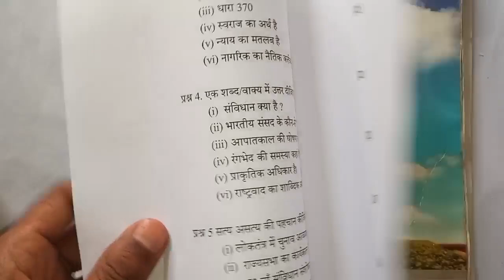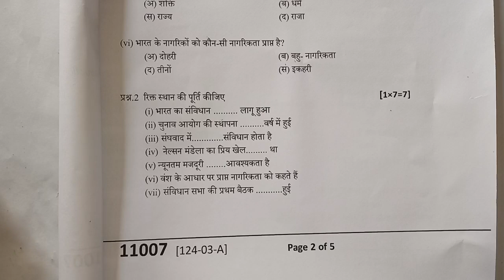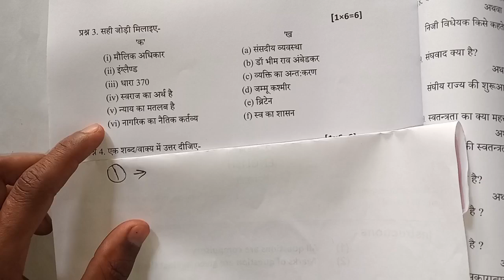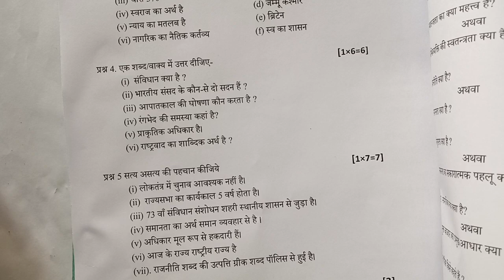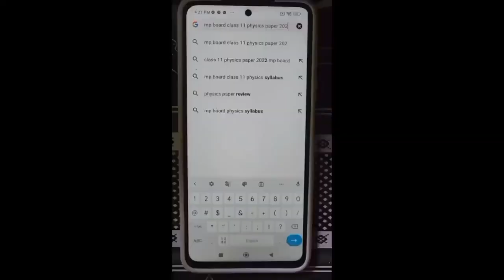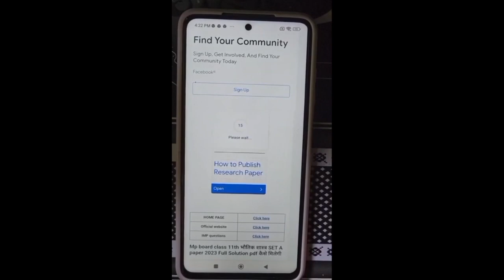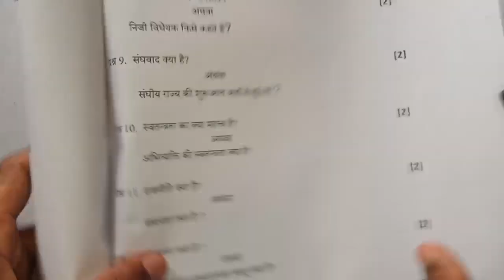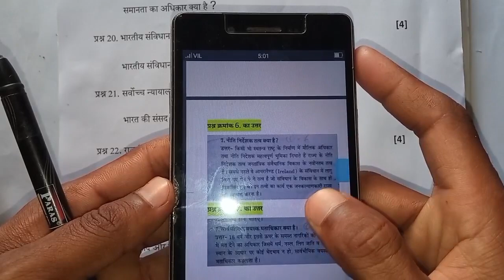class 11th rajniti varshik paper 2023 mp board / वार्षिक पेपर 2023 राजनीति 11वी / असली पेपर मिल गया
Hello friends
Important information that is very important for all the students to know, I Priyansh Jain, whatever paper I am providing you, all are model papers, from this you can get an idea of how you will get a pattern to see the paper in the board exam. It may be known that you may also get a lot of questions to see in the board exam, because the model paper is made by paying a lot, so you have to prepare for whatever I am telling you in the paper, but keep preparing yourself at the same time. Our aim is only to tell you how your paper will appear in the board exam, do not mislead you in any way and you do not have to go astray, if any mistake or mistake is found then we will not be responsible for it.

Priyansh Jain

                   OR

महत्वपूर्ण जानकारी जो आप सभी विद्यार्थियों को जानना बहुत आवश्यक है मैं प्रियांश जैन आपको जो भी पेपर प्रोवाइड करा रहा हूं सभी मॉडल पेपर होते हैं इससे आपको यह पता लग सकता है कि आपको बोर्ड परीक्षा में किस प्रकार से पेपर देखने के लिए मिलेगा एक पैटर्न आपको पता लग सकता है हो सकता है बहुत सारे क्वेश्चन भी आपको बोर्ड एग्जाम में देखने के लिए मिल जाएं क्योंकि मॉडल पेपर बहुत वेतन करके बनाया जाता है इसलिए आपको जो भी पेपर में बता रहा हूं उनकी तैयारी करनी है लेकिन साथ में अपनी तैयारी करते रहना है हमारा उद्देश्य सिर्फ आपको यह बताना है कि बोर्ड परीक्षा में आपका पेपर किस प्रकार दिखेगा किसी भी प्रकार से आपको भटका ना नहीं है और आपको भटकना भी नहीं है बाकी अगर कोई मिस्टेक या गलती पाई जाती है तो इसके जिम्मेदार हम नहीं होंगे

class 11 rajniti yearly paper 2023 mp board

class 11 ka political science ka paper 2023 annual exam
class 11th political science varshik paper 2023

class 11th political science annual exam paper 2023

class 11th political science final exam question paper

class 11th political science important question answer
class 11th ka political ka paper varshik 2023

political science 11th class important questio...
rajniti 11th class chapter 1
economics class 11 chapter 1
rajniti vigyan imp questions class 11 2023
rajniti vigyan ka paper 11 class 2023
political science ka paper 11th class 2022
political science ka paper 11th class 2023 varshik
kaksha 11
kaksha 11 ka political science ka paper

varshik pariksha kaksha 11th political science 2022-23

varshik pariksha kaksha 11th political science original paper

varshik pariksha kaksha 11vishay rajniti vigyan very most question answer

vaarshik pariksha kaksha 11 vishay rajniti vigyan

vaarshik pariksha yearly class 11 rajniti vigyan answer

vaarshik pariksha kaksha 11 vishay political science paper

kaksha 11 vishay political science ka paper vaarshik pariksha

political science ka paper kaksha 11 varshik pariksha

कक्षा
political science ka varshik paper 2023 class 11th mp board
political science ka varshik paper 2023 kaksha 11vi
kaksha 11 rajniti vigyan varshik paper 2023 mp board
kaksha 11vi rajniti vigyan varshik paper 2023
class 11th rajniti vigyan paper 2023 annual exam
class 11th rajniti varshik paper 2023